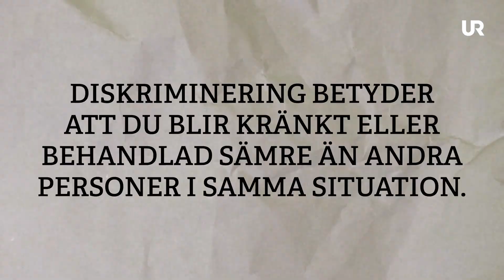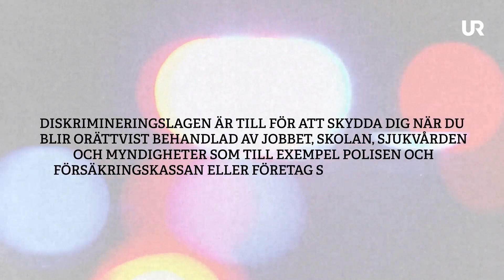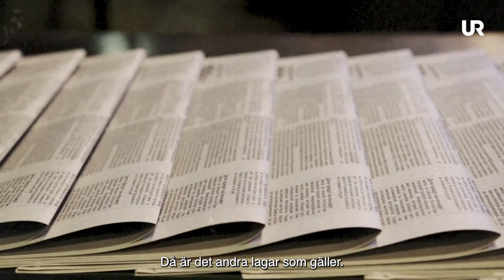Vad är diskriminering? | KORTFATTAT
Alla människor i Sverige ska ha samma möjlighet att utbilda sig, arbeta och få service. Kön, ålder, sexuell läggning, varifrån du kommer eller vilken religion du har ska inte spela någon roll. Men verkligheten ser inte ut så och diskriminering är en del av mångas vardag. Men hur vet man om man har blivit diskriminerad? Och vad är egentligen diskriminering?

Perspektiv från världens alla hörn. Med fokus på dig som är ny i Sverige. Produceras av UR. Vi finns på UR Play, Instagram, Youtube och Facebook.